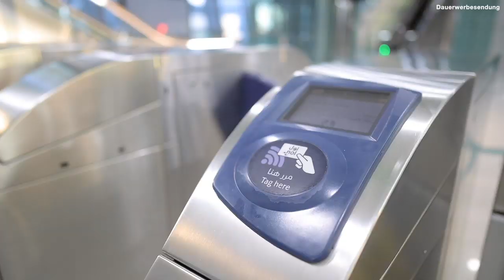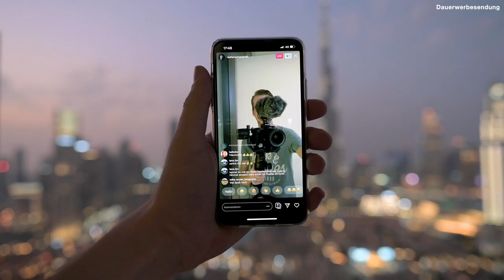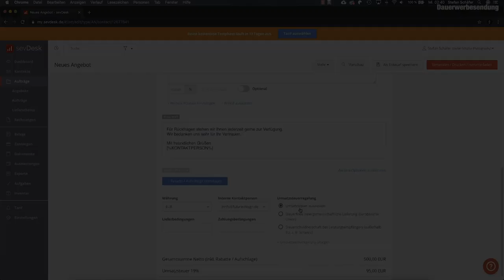NEUE PERSPEKTIVEN in DUBAI finden!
Vielen Dank an SevDesk für die Unterstützung dieses Videos! Mit SevDesk kannst du deine Buchhaltung einfach und papierlos erledigen und direkt an das Finanzamt oder deinen Steuerberater exportieren! Jetzt 14 Tage testen